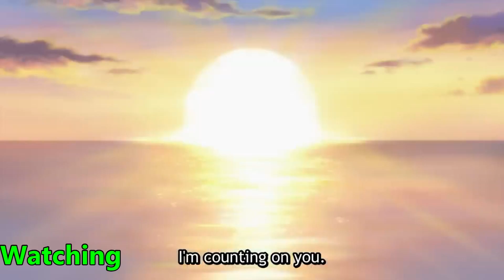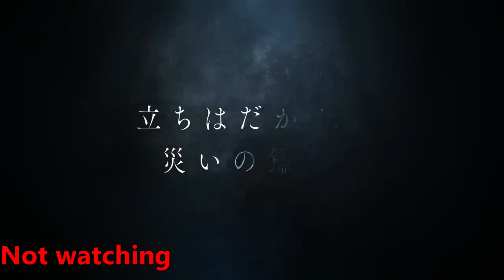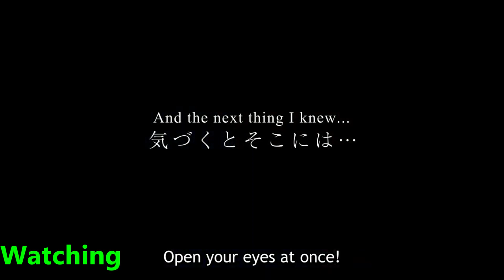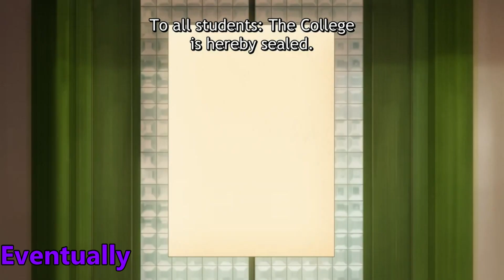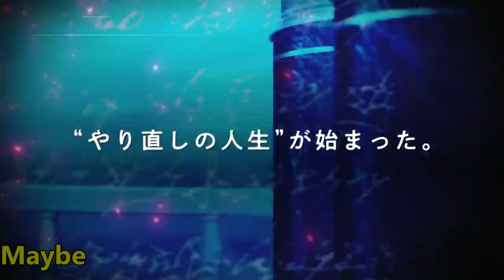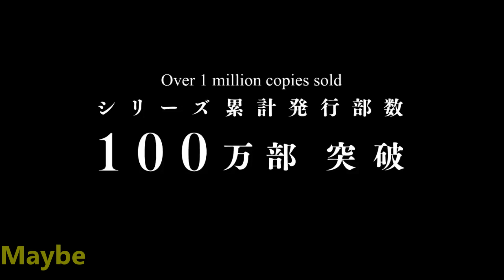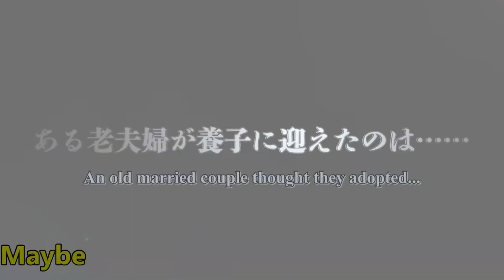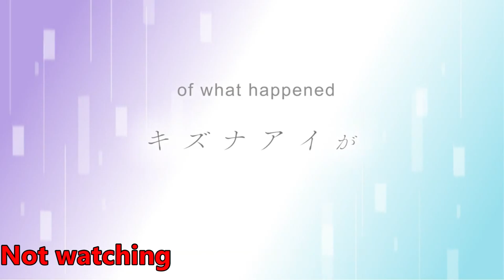Previewing the Fall 2023 Anime! (you can get a lot of utility out of quoting yourself)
little bit late, just over a month, no big deal really.

Song in video: Space Walk - Honkai: Star Rail